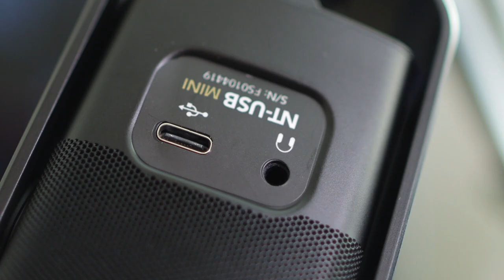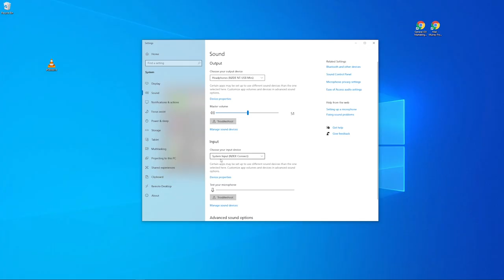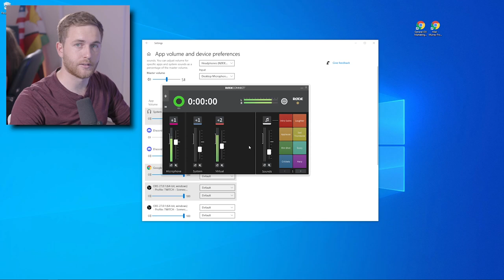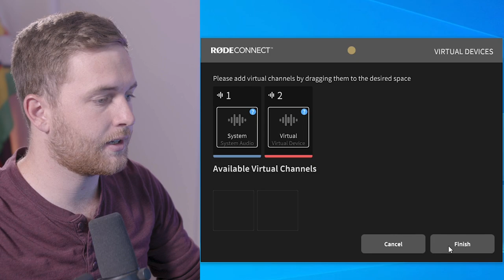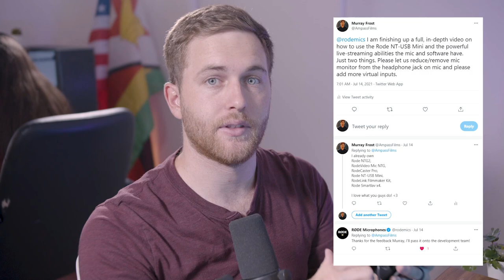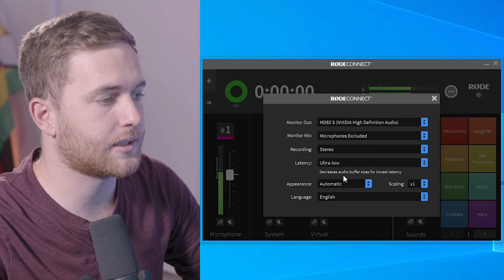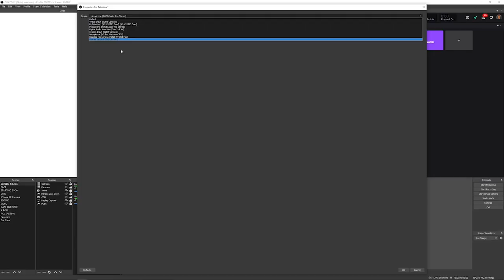New Mic for Streamers! Rode NT USB Mini Comes with FREE Software!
I recently did a video on how to use 3 different microphones for dual pc streaming but I think diving deeper into how to use the RODE NT-USB Mini is very needed. If you are a streamer, content creator, or you want to use it for normal everyday use. There is so much with this mic and it is incredibly versatile that you can use it for virtually anything. This microphone can be used for dual pc streaming or single-stream pc.

👉 Rode NT-USB Mini
👉 Microphone Boom Arm
👉 My Main Mic | Shure SM7B

Chapters:
00:00  - Intro
00:45 - You don't need Voicemeeter Banana
01:13 - What is the Rode NT-USB Mini
02:15 - How to plug the Rode NT-USB Mini into your computer
03:20 - Setting up the Rode NT-USB Mini
04:00 - Setup audio preferences on your main pc
04:35 - I can't hear discord on my stream FIX
05:50 - How to use Rode Connect Software for Streaming
06:55 - How to setup dual pc stream audio
08:00 - One problem with the mic - Tweet to Rode
09:55 - How to get audio in OBS Studio
11:31 - Rode NT-USB Mini Sound Test
13:00 - Keyboard and mic test for streaming
13:44 - Sound test on Mic Boom Arm
16:06 - Closing notes
16:25 - Giveaway Teaser

⚡ 𝗧𝗥𝗔𝗡𝗦𝗜𝗧𝗜𝗢𝗡 𝗣𝗔𝗖𝗞 | 𝗦𝗧𝗜𝗡𝗚𝗘𝗥 ⚡
I made a custom stinger transition pack for streamers, editors, and content creators!

🔗 ENVATO ELEMENTS - My sound effects, graphics, streaming packages, and everything else. Assets I use in almost all of my videos
🔗 FIVERR - Sometimes I need custom orders for my business related to anything